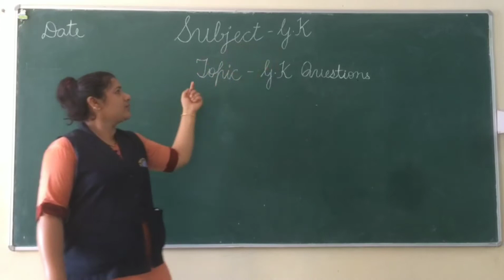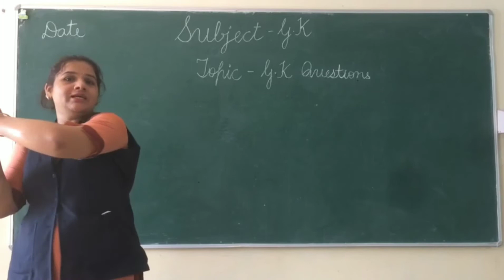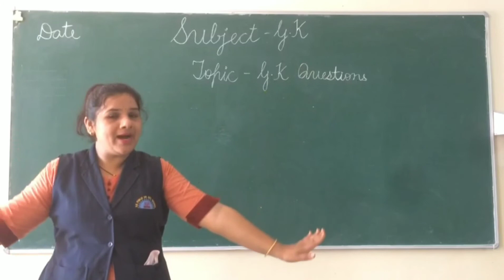CLASS-L.k.G._SUBJECT-G.K._TOPIC-NATIONAL SYMBOLS (ORAL)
In this video you will get to know more about the national symbols.